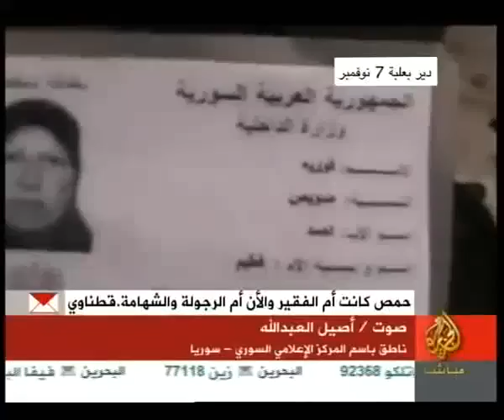الإعلامي السوري توفيق الحلاق تغطية خاصة حول الأوضاع في سوريا الجزيرة مباشر جـ2